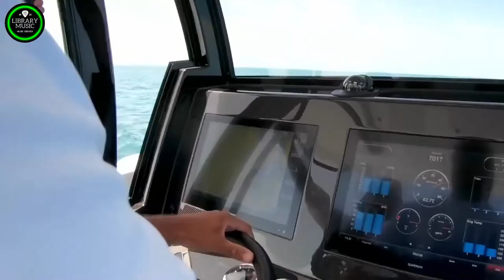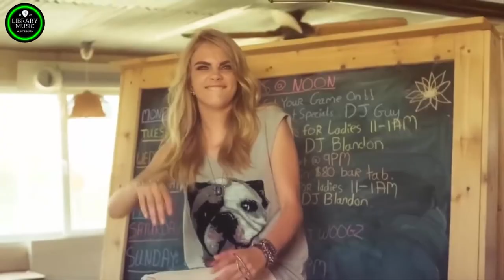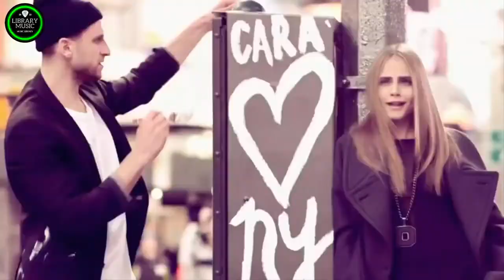Modern Talking, Boney M, C C Catch 90's - Disco Dance Music Hits - Best of 90's Disco Nonstop#8